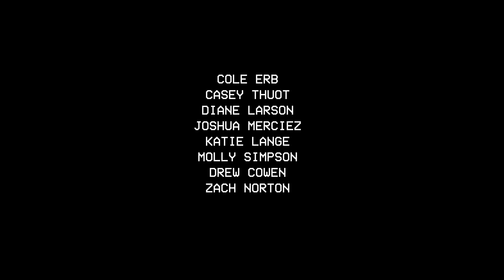Green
Robbie runs away from home, but can't out run his fate.

Created by Caileigh Gold at Old Dominion University in 2018 as part of Campus MovieFest, the world’s largest student film festival.

Cast & Crew:
Katie Lange – Assistant Director
Zach Norton – Composer/Musician
Molly Simpson – Production Designer
Cole Erb – Actor
Diane Larson – Actor
Drew Cowen – Composer/Musician
Caileigh Gold – Captain, Director, Writer, Director of Photography, Editor
Casey Barkan – Actor
Joshua Merciez – Sound Mixer
Casey Thuot – Actor
Amy Sokol – Actor